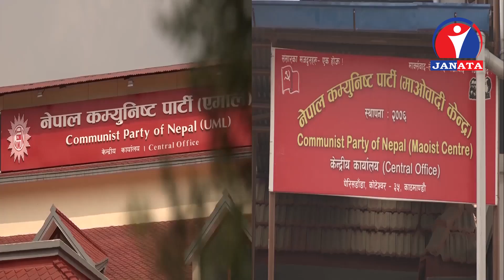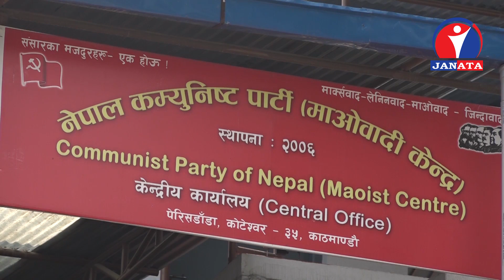एकीकृत बनेको नेकपाभित्रका शीर्ष नेताहरुबीच सहमति जुट्न नसकेपछि